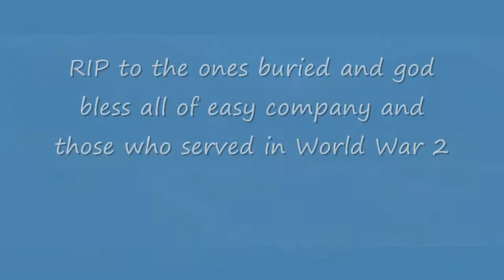Band of Brothers - So Far Away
A Band of Brothers video showing what the soldiers of Easy Company went through.